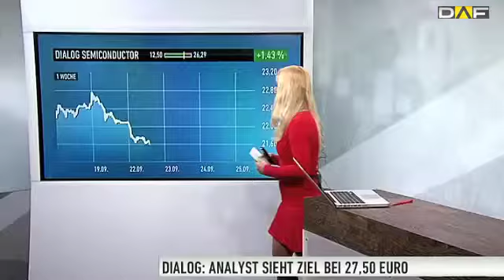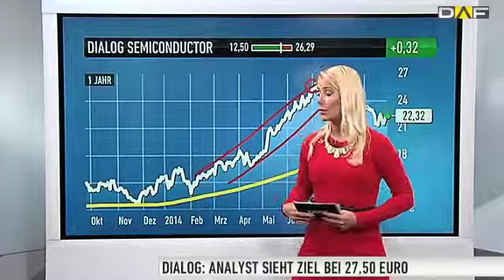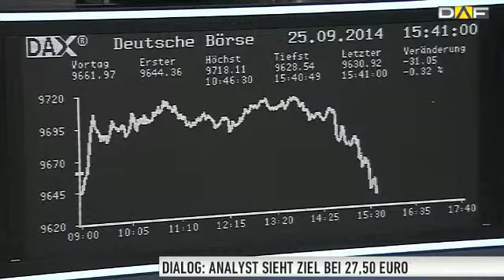Dialog Semiconductor-Aktie: Wachstum vorausgesagt - Papier im Plus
Hauck & Aufhäuser hat die Aktie von Dialog Semiconductor auf der Einstufung 'buy' mit einem Kursziel von 27,50 Euro belassen. Vor allem die Zulieferertätigkeit für Apple soll für starkes Wachstum im zweiten Halbjahr sorgen. Eine aktuelle Analyse zur Dialog-Aktie sehen Sie im Video.